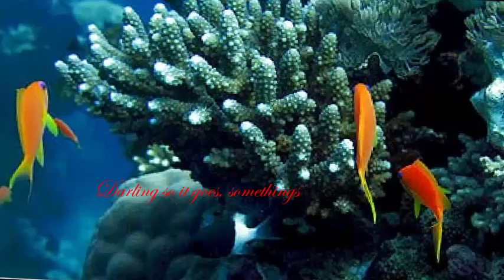A. Bocelli & K. Mcphee ~ Can't Help Falling In Love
@ Can't Help Falling In Love ~ Andrea Bocelli & Katherine Mcphee
@ Italian tenor Andrea Bocelli is a cross-musical genre star perhaps best known for his duets, including his 1996 pairing with Sarah Brightman,"Time to Say Goodbye" and his 1999 recording of "The Prayer" with Celine Dion. "To sing together, both in opera and in pop, is a very gratifying and intense experience," Bocelli wrote in an email response to questions from NJ Advance Media. "When two voices are intertwined, and reciprocally, enhance their expressive qualities, when this intimate and deep alchemy takes place, then something magical happens."
@ Songwriters: George Weiss / Hugo Peretti
Lyrics :